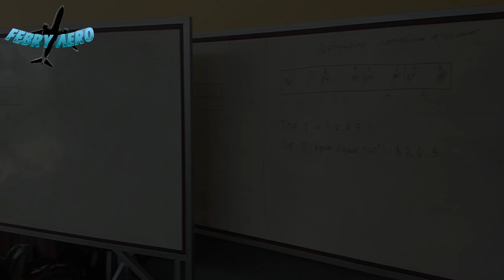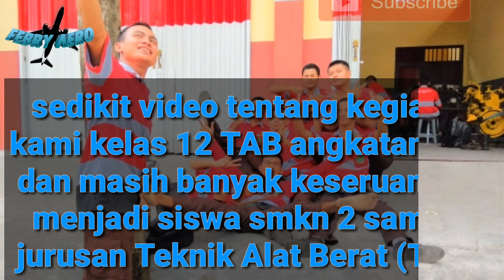Aktivitas pembelajaran TAB 'teknik alat berat' SMKN 2 Sampit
Sedikit cuplikan kegiatan pembelajaran kami yng lagi praktek. masih banyak lagi ke asikan di smkn 2 jurusan teknik alat berat